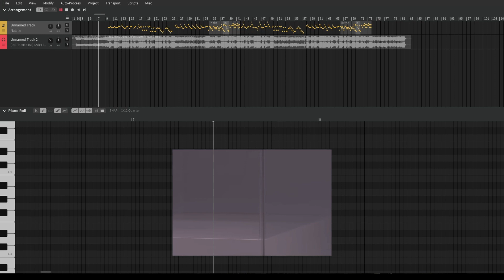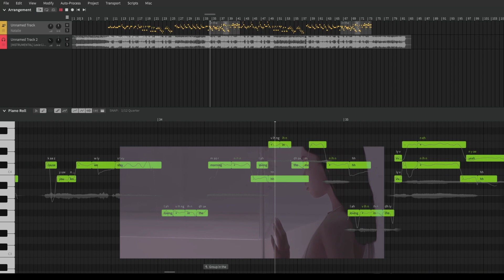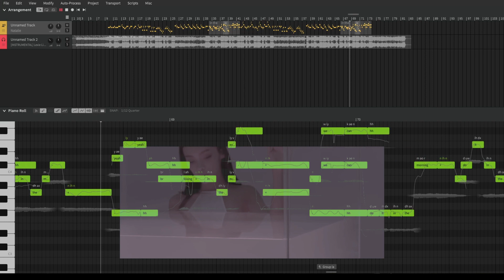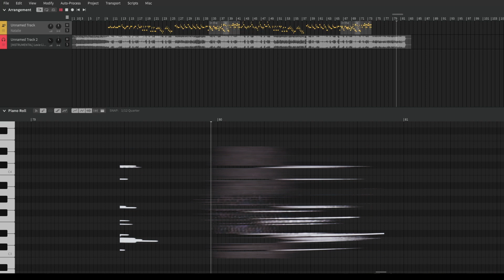Lexie Liu- Whenever [Synth V Cover ft: Natalie]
idk why im still bothering to upload these 💀